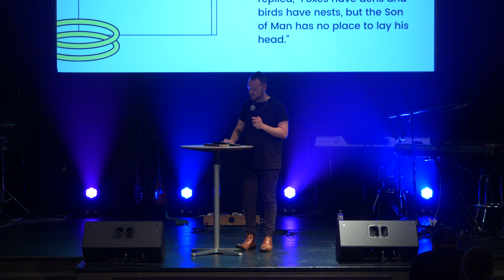You Asked For It | Sailboat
You asked for it and we listened! Tonight we start our new series and look at questions that you have about Church and life!